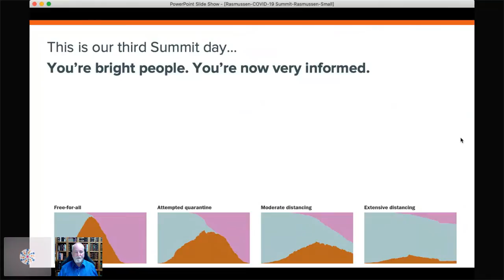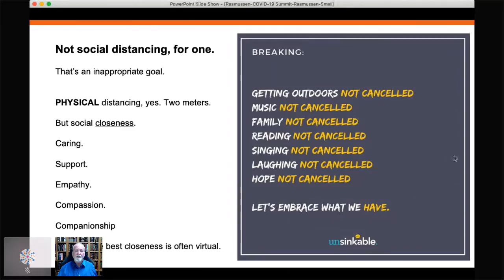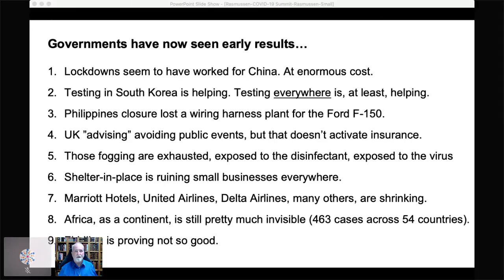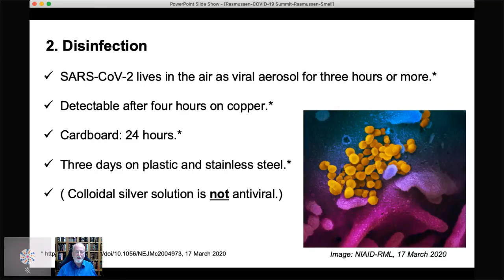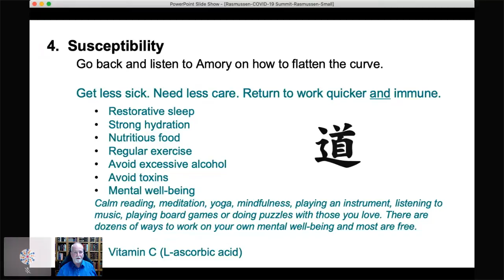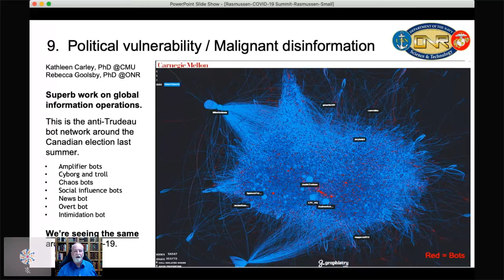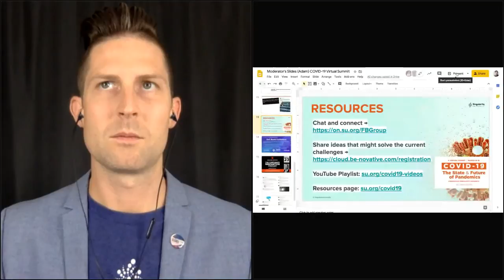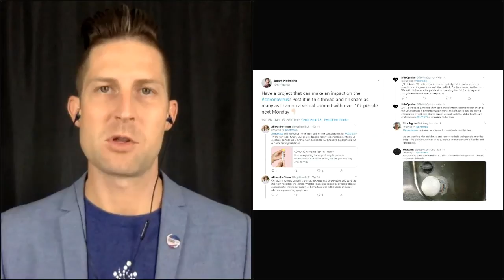How Governments and Organizations are Responding to COVID-19 | Dr. Eric Rasmussen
How Governments and Organizations are Responding to COVID-19 | Dr. Eric Rasmussen Singularity University COVID-19 Virtual Summit | Day 3